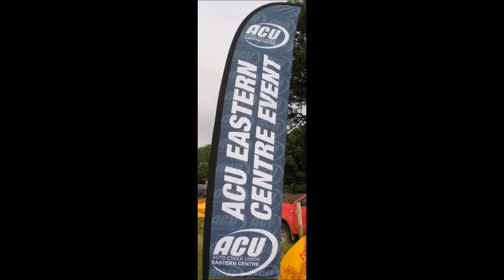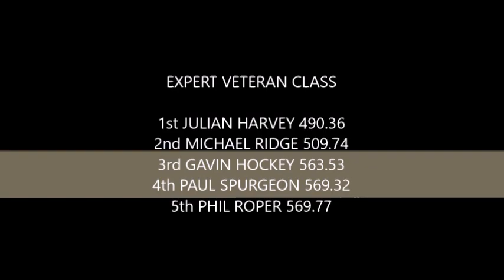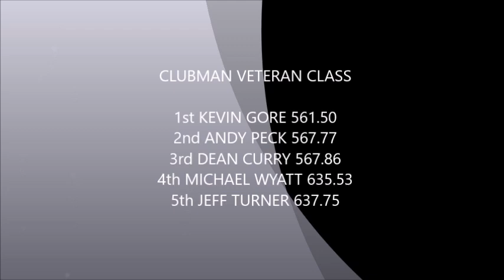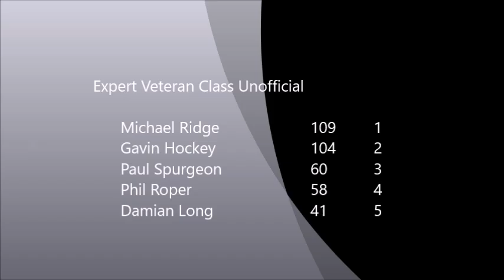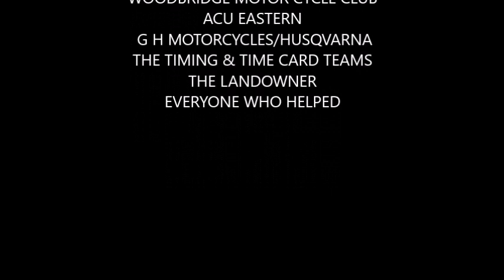BUTLEY 2018 ENDURO 6